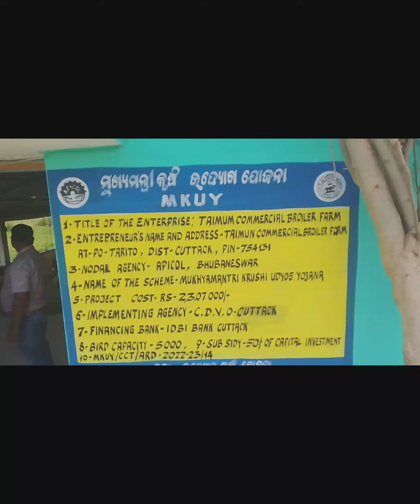Broiler Farming MKUY 5000 Birds .Farmer Taimun Nisa Bibi Tarito Dist Cuttack